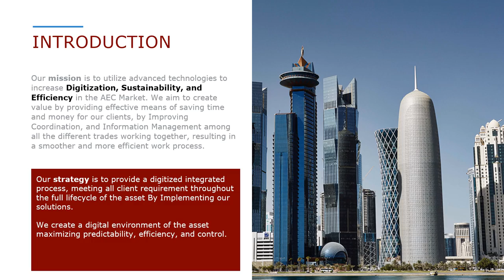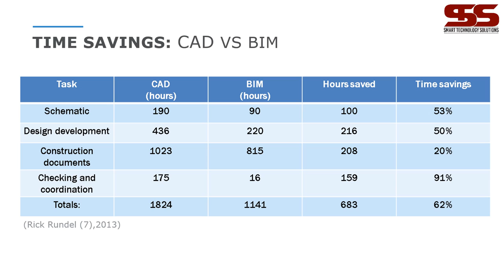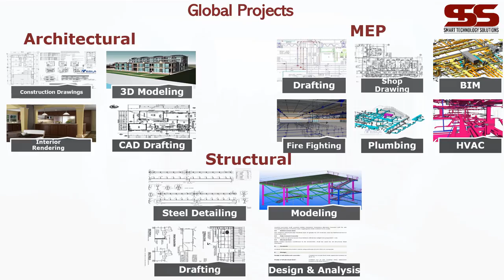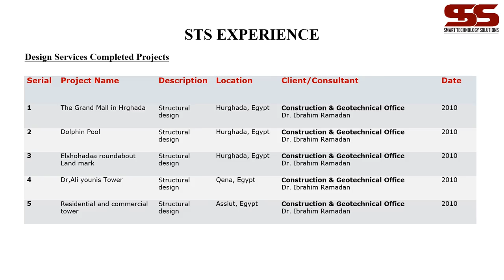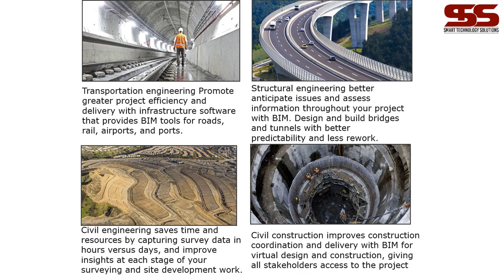STSolutions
Download portfolio